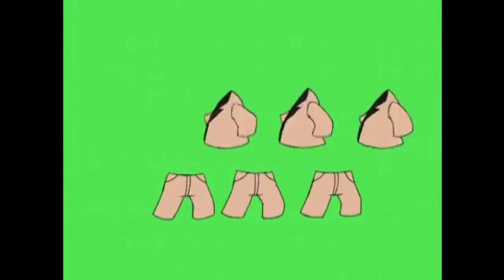Try A Brand New Look